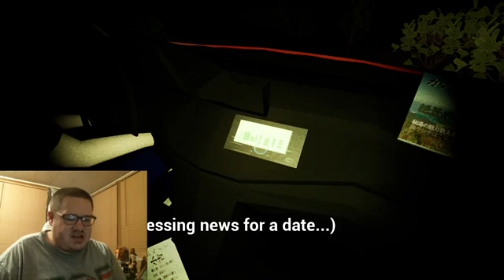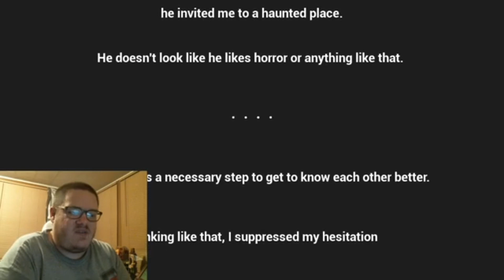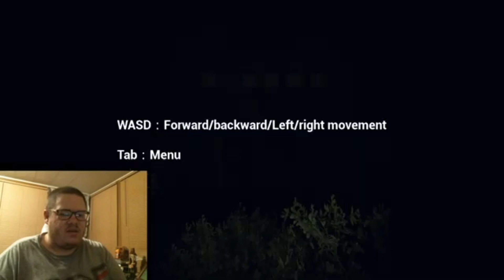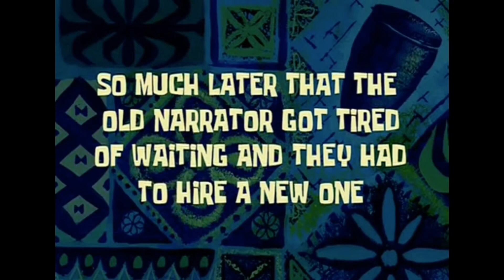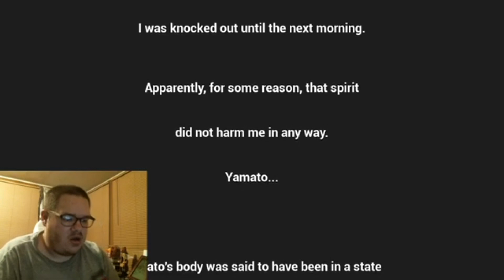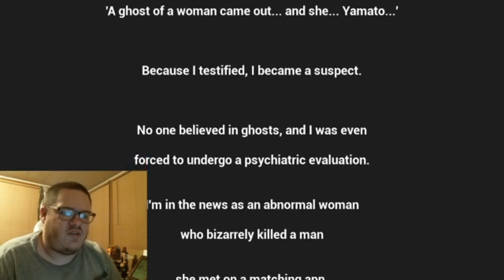DIDN’T SAY THE GHOST GIRL ACTUALLY OWNS THIS RESTAURANT. | Abandoned Drive-in (Japanese Horror Game)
Hello guys! Welcome to a brand new Japanese horror game from Steam called Abandoned Drive-in made on the Unreal Engine 4 by RibbonGames. You get out of the car as you find this restaurant that was been abandoned for decades and you’re being watched as you enter this haunted place. Find out what’s happening and enjoy!